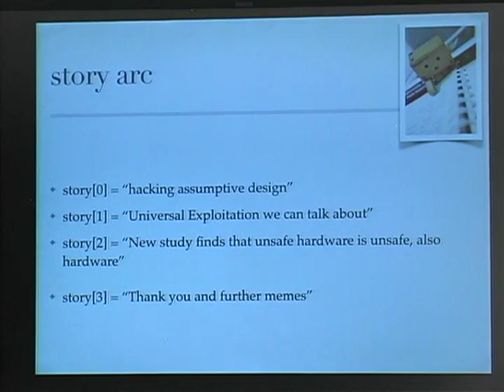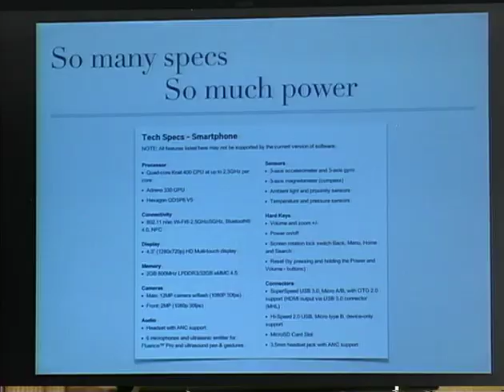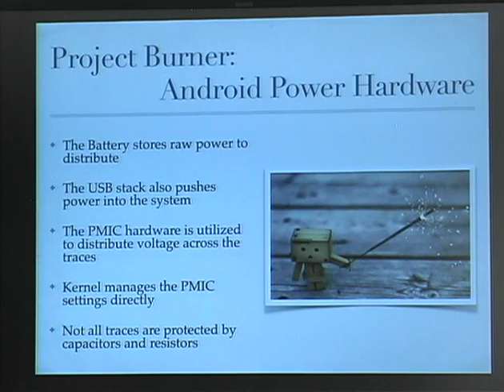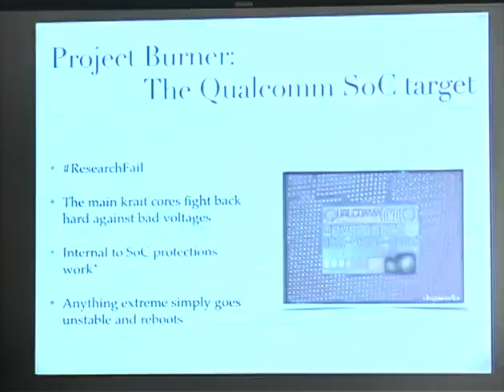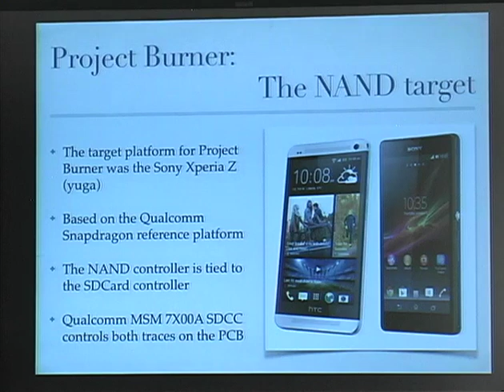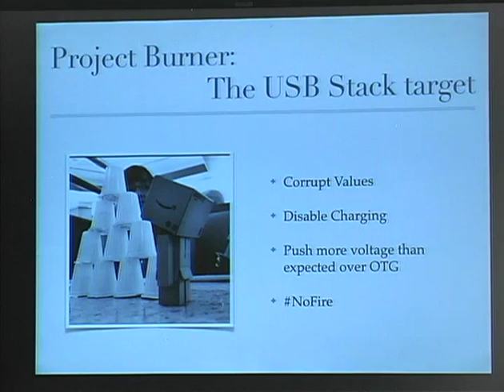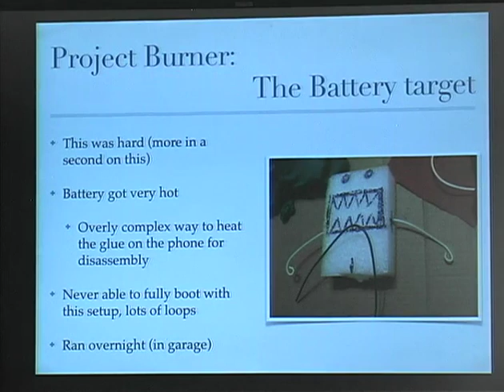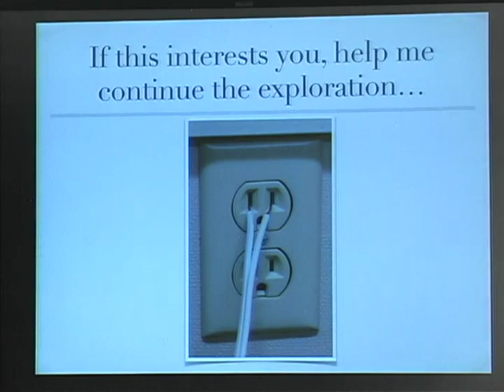ShmooCon 2014: How to Train your Snapdragon: Exploring Power Frameworks on Android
Speaker: Josh "m0nk" Thomas

Have you ever wondered how power is routed around your phone, how it is stored and if it could be made dangerous? I have, and I somehow talked the DARPA Cyber Fast Track group into funding my research into the subject and allowing me to name it: "Project Burner: El Telefono Inteligente de Fuego." The overall goal of the project was: "Can I catch a phone on fire using nothing but the stored energy in the battery?" and / or "Can I break it beyond repair?". The answer was a resounding "yes."

This talk will center around how the Android (and Linux) kernels manage power and electricity, both from the wall and the battery. I will cover how those software based controls can be manipulated to fry internal components and brick phones in abundance. I will also walk through what protections have been put in place to prevent these types of attacks and how those mechanisms can be circumvented.

Also, I might just break a phone or two...